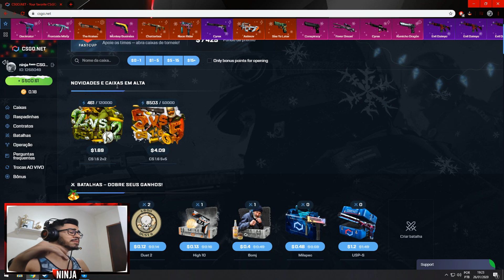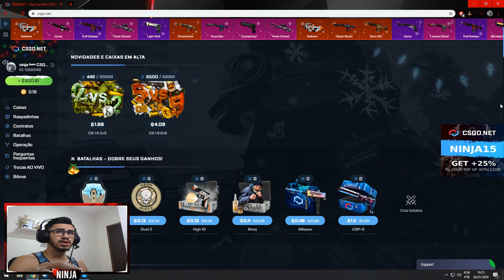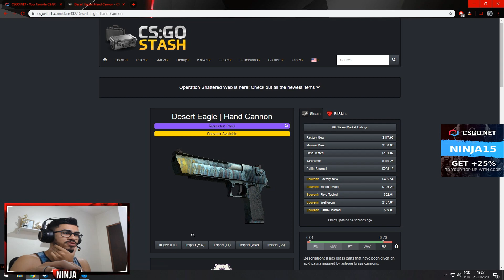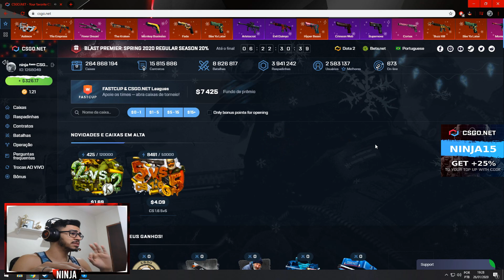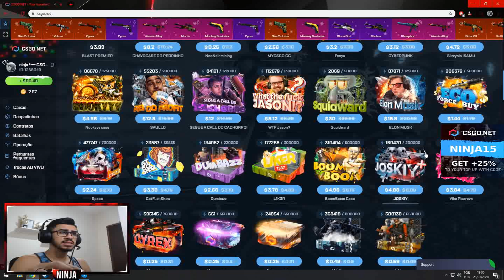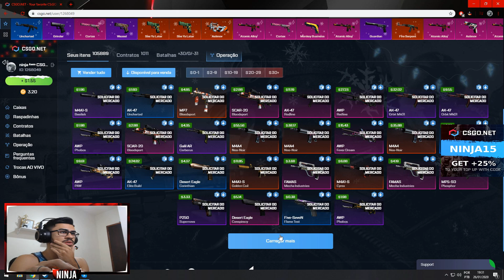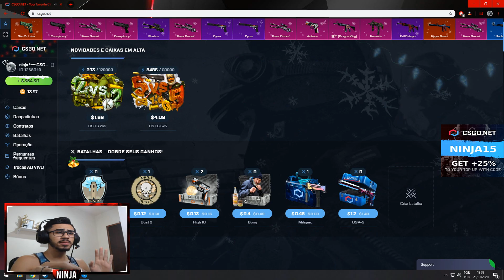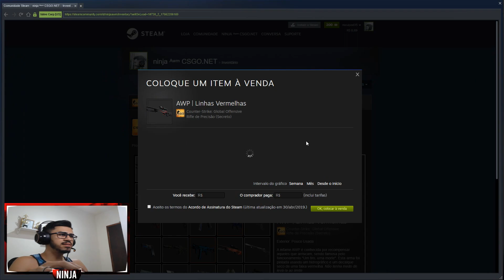GANHEI DUAS FACAS LINDAS E RETIREI A AWP DO VERDADEIRO NO CSGONET